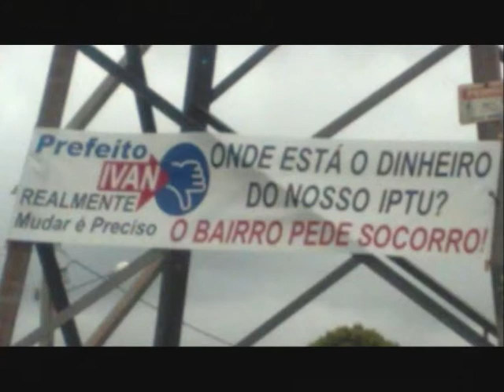Construção Parada da nova escola no São Marcos em São José dos Pinhais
Obra parada no São Marcos em São José dos Pinhais , o que deveria ser um grande Colégio é apenas mais uma construção abandonada na cidade !